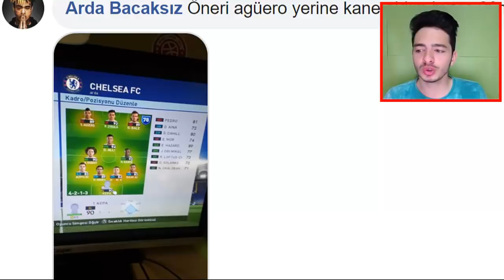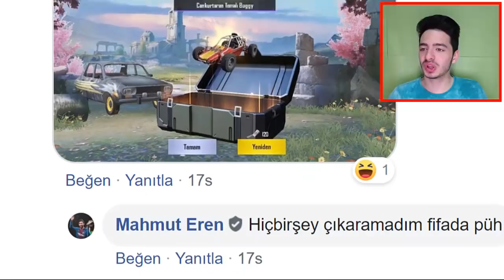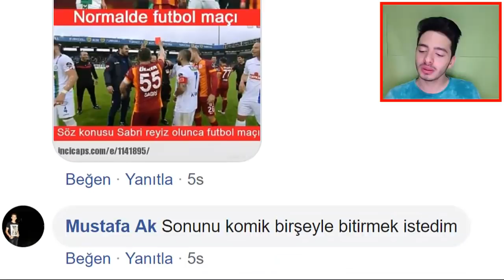OHAA HİLE MİSİN !? BU NASIL KADRO, BU NASIL ŞANS (FIFA Futbol)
Merhaba ben Koray bu video da fifa mobile de sizlerin kadro ve paket lerinizi yorumladım ve gerçekten hile gibisiniz bu fifa mobile kadro ları ve paket leri gerçekten inanılmaz...